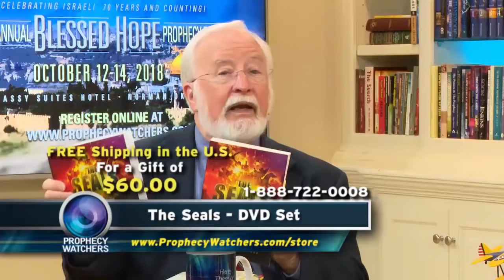Billy Crone: The Tribulation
In the last 20 years, many Christians have moved away from solid dispensational Bible teaching. They have adopted unique new ways of interpreting several key Bible prophecies, specifically the ones that deal with the timing of the Rapture of the Church and the Tribulation Period. Many people are under the false assumption that the first three and a half years of the Tribulation are a time of peace and tranquility. Some are teaching that those first three and half years, when over 2 BILLION people die, represents the wrath of man, or even worse, the wrath of Satan! A new wave of Bible teachers are espousing the “pre-wrath” theory and the “6th-seal rapture theory,” believing God is going to put us through a time of persecution before we are raptured.  Still others believe that the seals of Revelation have already been opened and we are already in the Tribulation! Passionate pastor, Billy Crone, was reduced to tears as he examined God’s wrath on an unbelieving world during the Tribulation period. Gary and Billy take a fresh look at the rapture of the Church and the Seals of Revelation, opening our eyes to the harsh reality of what lies ahead for our world. Get in the Ark before it’s too late!